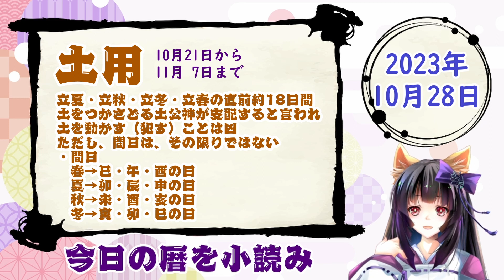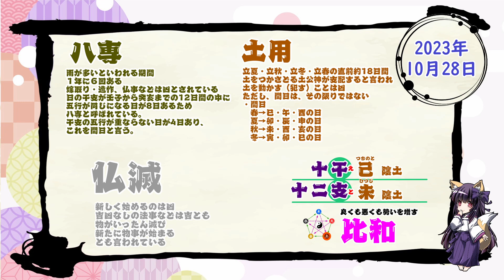【今日の運気】六曜と陰陽五行 +雑節とか 2023/10/28